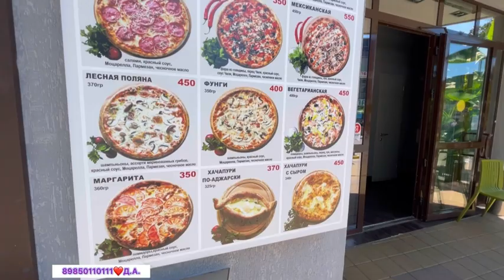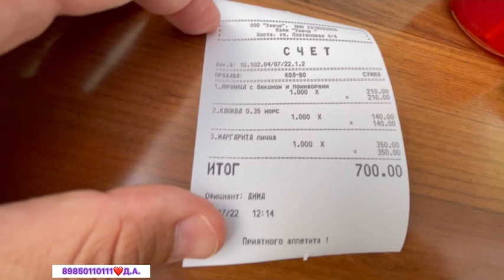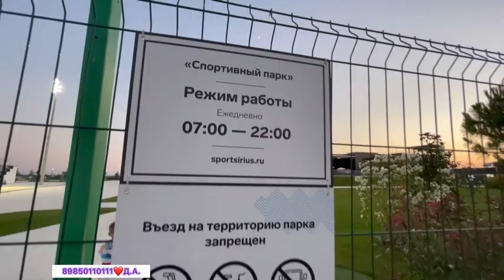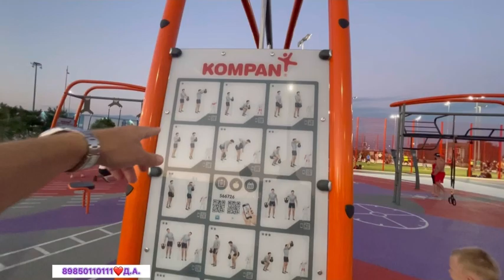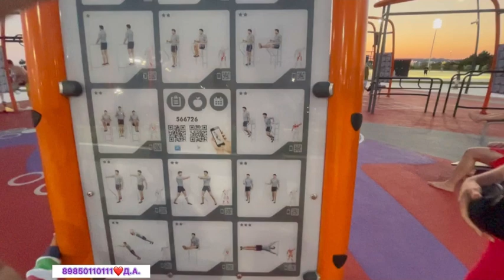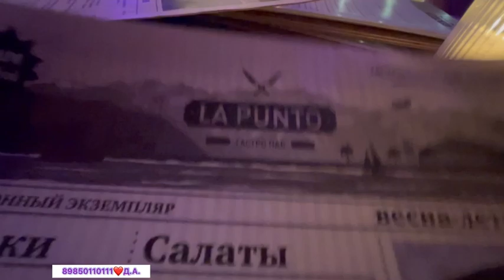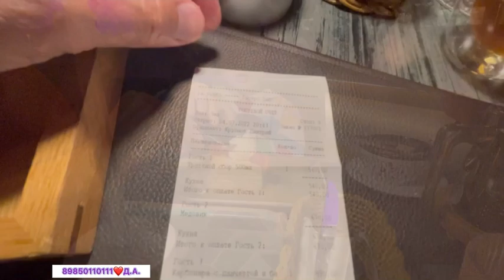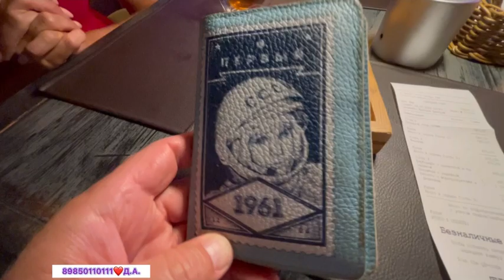Переехали жить в Сочи ! Пляж для местных " Крылья Балтики " ! Спорт площадка в Сириусе ! Ресторан !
Дмитрий

Темы канала:
Коттедж в красной поляне. Красная поляна, Эстосадок, Горки город. Дом в горах. Город курорт. Море и горы.